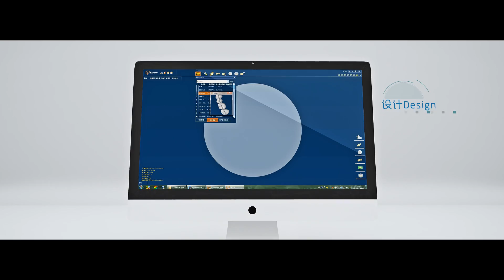Launca DL-100 intraoral scanner introduction 2016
Launca DL-100 intraoral scanner embraces digital dentistry with its fast and accurate optical impression technology. Its consistent reliability and accurate data acquisition provides dentists and patients easy and comfort clinical experience. And the acquired 3D digital model on a high-definition touch screen is far more convenient for dentists to analyze clinical cases and communicate with patients than a traditional impression.